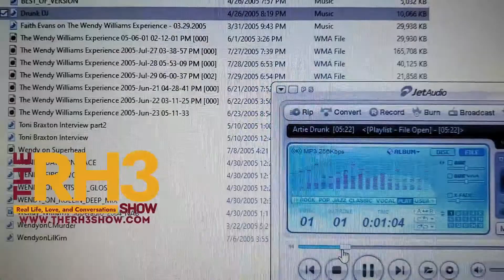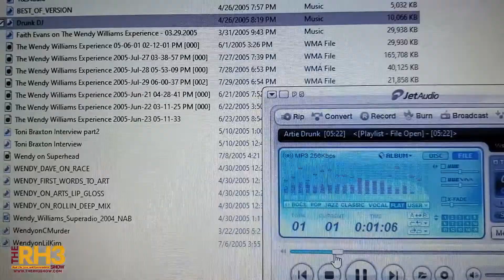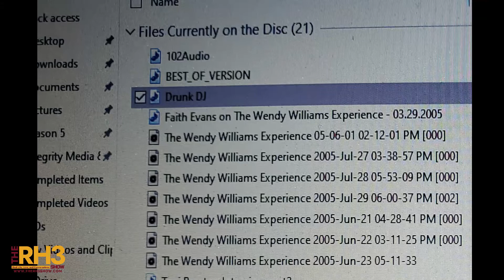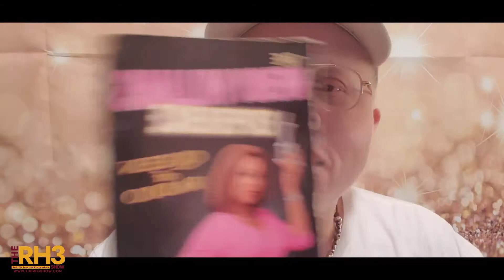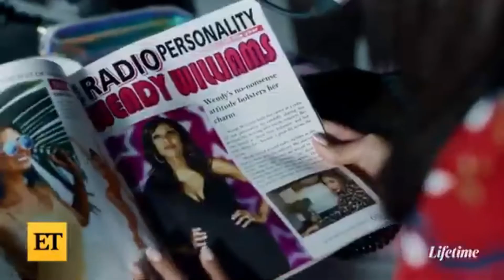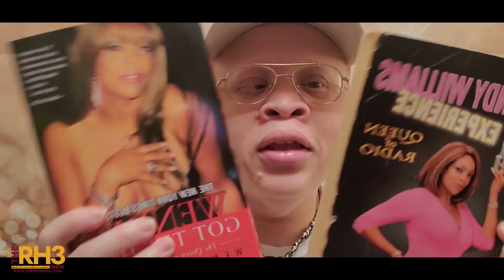ALL Access Wendy Williams: Storytime! Plus Movie SNEAK PEAK! | The RH3 Show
Today's Video: Episode: "ALL Access Wendy: StoryTime! Plus Movie SNEAK PEAK!"

*Movie and Documentary Clips, courtesy of Lifetime.*

Missed the Previous Show?? Watch it Here! »

Adore'U by Rufus Shop or JOIN my TEAM!!!

Follow The RH3 Show See it first. See it now.

Write me or Send Ask Redd Letters »